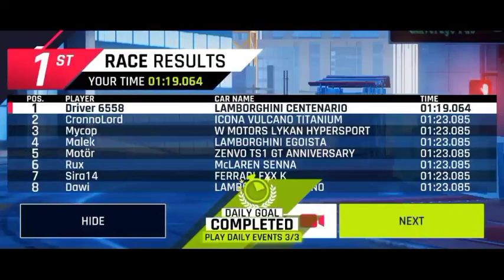Asphalt 9 Legends/Daily Events/Class S/Lamborghini Centenario & Ferrari FXX K🔥🔥🔥